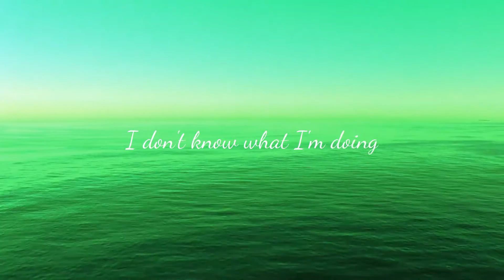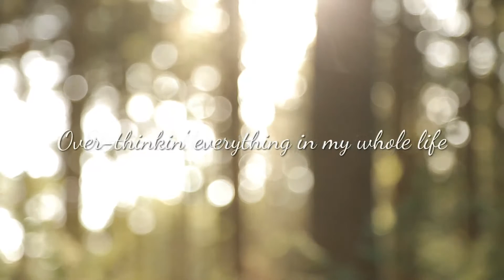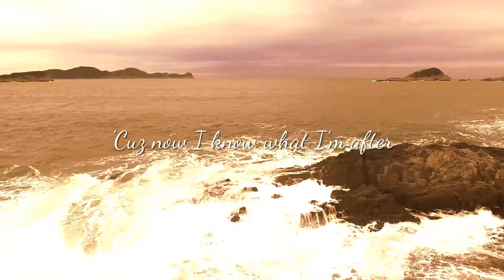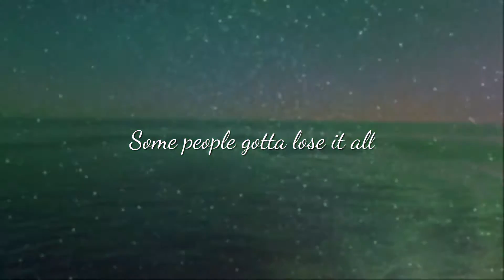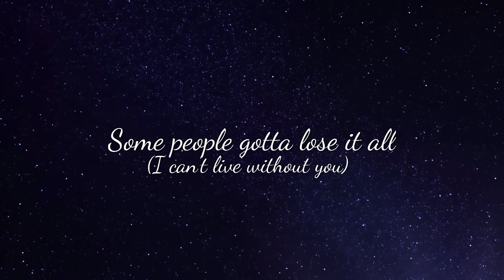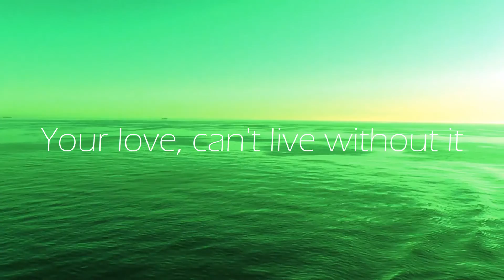Hollyn - Can't Live Without [LYRICS]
Sub for more music ! :D

Song  : Can't Live Without
Artist : Hollyn
Album : One-Way Conversations

[LYRICS]:
[Verse 1]
California drivin’ had to get out
Distance got me wonderin’ where You are right now
One-way conversations got me worn down
Pouring out my heart wish You would speak a sound

[Chorus]
Without Your love
There’s no point in even wakin’ up
Nothin’s ever gonna be enough
No, no, no, no, no, no
I can’t get you outta my head
And I don’t wanna ever forget
You give me what the world could never give
I can’t live without Your love

[Verse 2]
Starin’ at the ceiling after midnight
Over-thinkin’ everything in my whole life
All of these regrets are clouding my mind
Lord I need the strength to try it one more time

[Chorus]
Without Your love

[Bridge]
Some people gotta lose it all
To find out what they really want
What I want is You